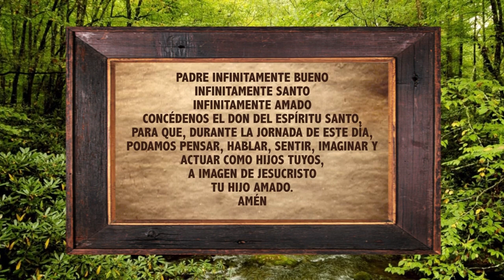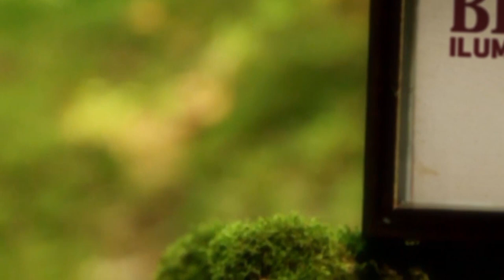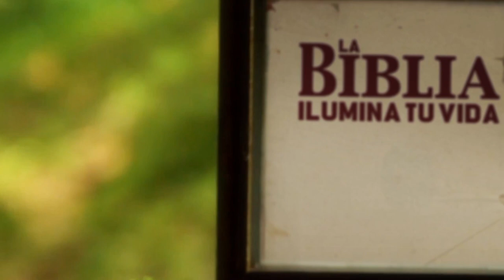La Biblia Ilumina Tu Vida- Martes 04 de Octubre del 2022